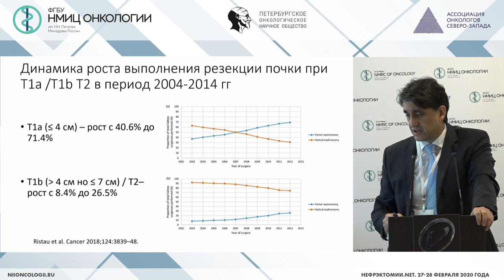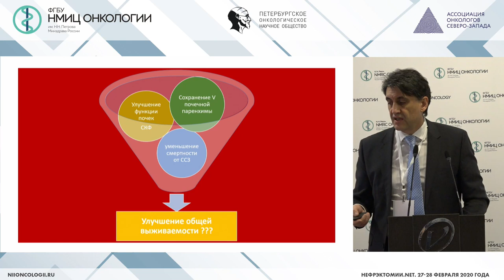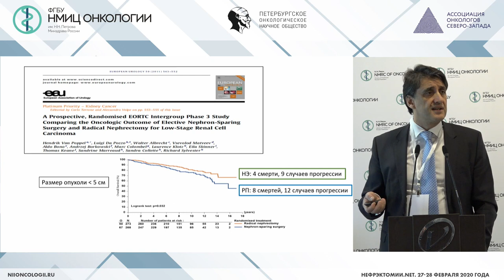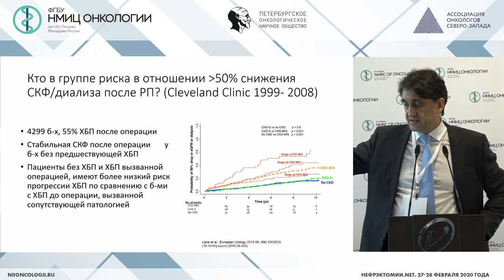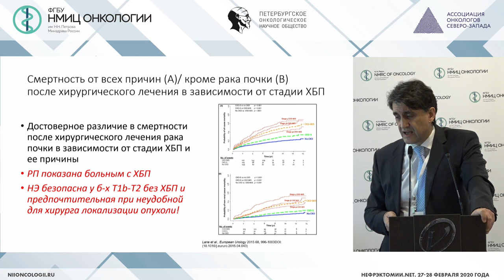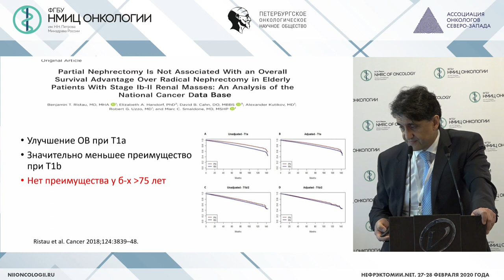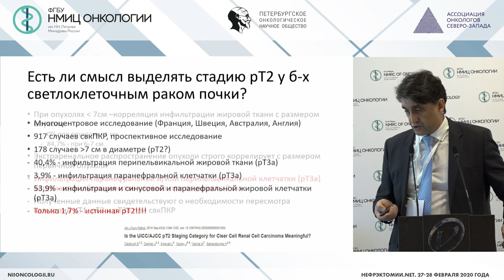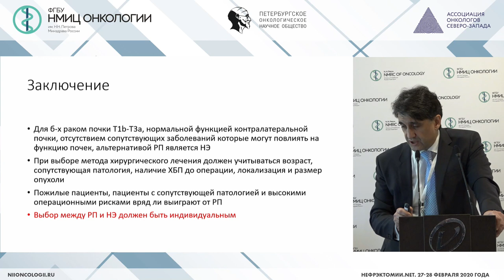Резекция или НЭ сТ1в сТ3а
Матвеев Всеволод Борисович - заместитель директора по научной и инновационной работе ФГБУ «НМИЦ онкологии им. Н.Н. Блохина» Минздрава России, профессор кафедры урологии и андрологии факультета фундаментальной медицины МГУ им. М.В. Ломоносова, президент Российского общества онкоурологов, д.м.н., профессор, член-корр. РАН, Москва